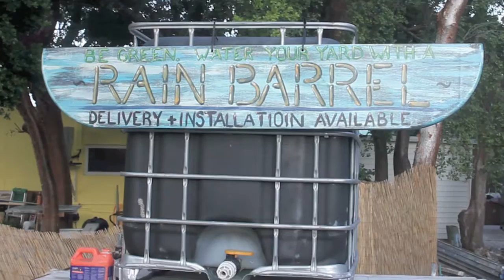Off the Chain Carving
In the Keys, there are a lot of amazing artists.
Meet Chainsaw Mike. Carving incredible wood sculptures for the last 15 years, his shop is one of the coolest stops on your way through the Keys. From dusk til dawn, seven days a week, you can find him dancing with his chainsaw at Mile Marker 88, Islamorada, FL. Here's a sneak peak of what he does and who he is.

Music is Giving up on Ghosts by Computer Vs. Banjo